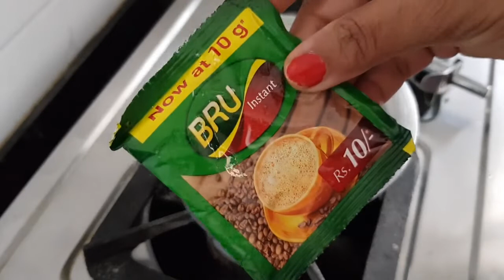गरमागरम कॉफी - HOT COFFEE RECIPE-Coffee-Make Perfect Coffee at Home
गरमागरम कॉफी - HOT COFFEE RECIPE-Coffee-Make Perfect Coffee at Homeतांब्या पितळी भांडी म्हणजे स्वयंपाक घरचा दागिना ... गरमागरम कॉफी - HOT COFFEE RECIPE-Coffee-Make Perfect Coffee at Home